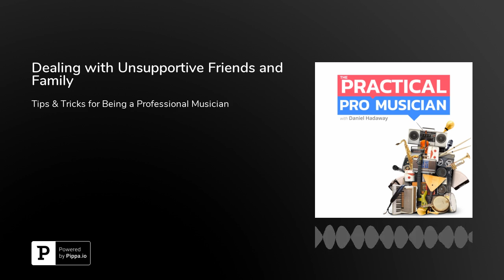Dealing with Unsupportive Friends and Family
It's almost a guarantee that there will be someone in your life that either:

Won't understand why you're trying to be a pro musician,Won't be supportive of your pursuit of a music career,Or both!

So today, let's talk about the inevitable... What can you do to deal with an unsupportive friend or family member?